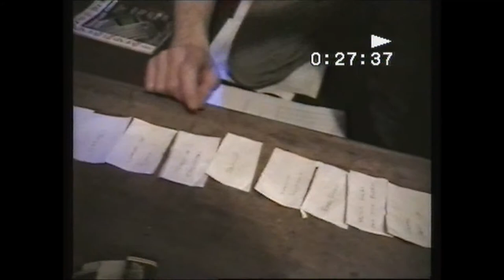NOVASMOKE - The First Avenue Sessions (Hard Rock Music)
Leon Fussell: Vocals/Guitar
John Branch: Drums
Rob Willdridge: Guitar
Colin Dixon: Bass